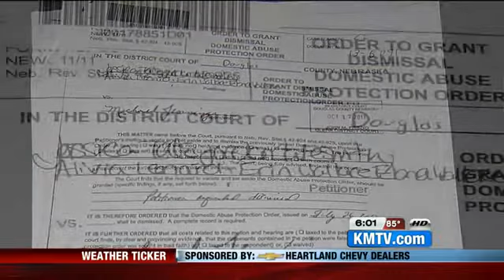Recent High-Profile Domestic Situations Shine Light On Alarming Statistics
In the past three weeks, two domestic situations have turned deadly.